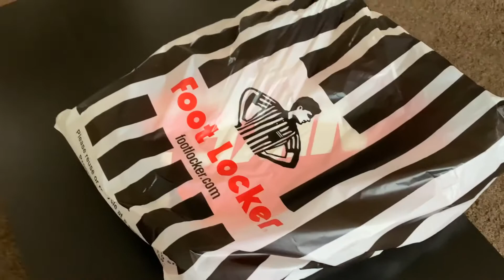CHEST & BACK WORKOUT | Gym Vlog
Full workout below ⬇️

Bench (pyramid) 8/5/4/3/1/1-3x5 (heavy)
Incline 4x5-10
DB press 3x8
Peck deck 4x10-15

Plate pull 4x8-10
Lat pull down 4x8-10
Cable narrow pull 4x8-10